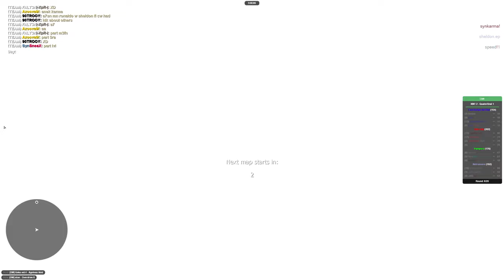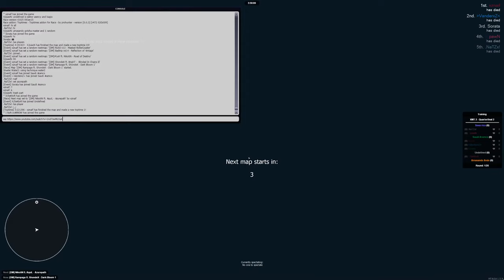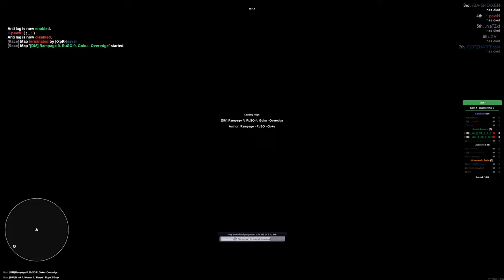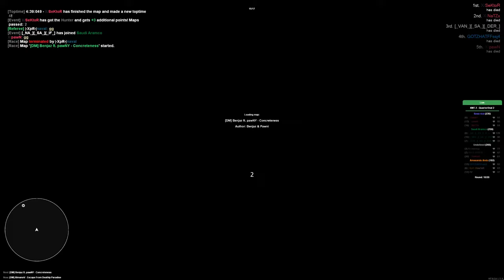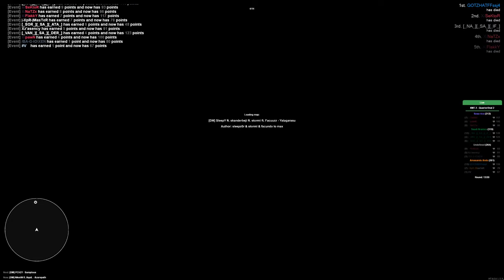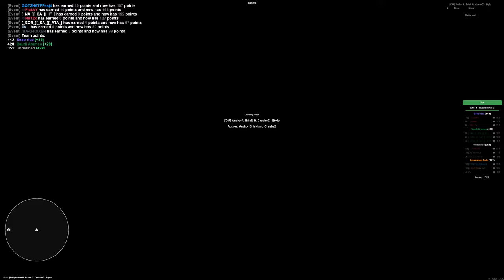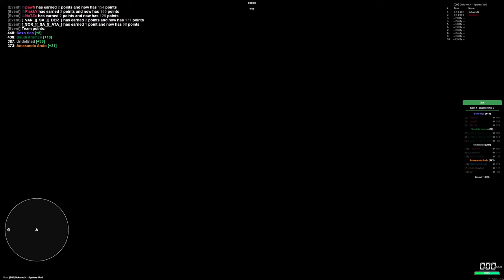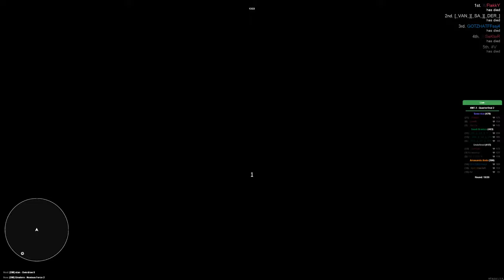Inside the board of directors!